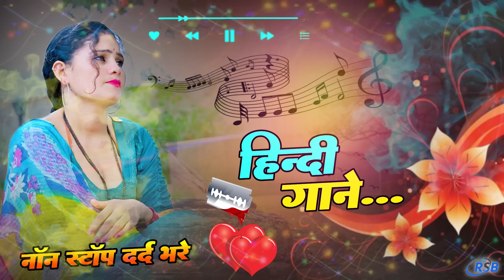बेवफाई के दर्द भरे गाने💘Hindi sad song💕bewafai Dard bhare gane💘दर्द भरी गजल💘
Poswal Brother Rasiya Presents--

► Song  :-

► Singer:-

► Editor:-Sintu Kumar

► Lyrics:-

► Genre :- Dehaati Rasiya

►Owner \ Director : Dharm Singh Poswal

About Us--

Manager  : Mahboob Khan Mahwa

"POSWAL BROTHER MUSIC" एक प्राइवेट लिमिटेड़ म्यूजिक कम्पनी है, जो वैसे तो खासकर 'देहाती रसिया' म्यूजिक Category के गानों लिए जानी जाती है |
लेकिन हम अभी हर तरह के म्यूजिक Category के गानों पर काम कर रहें हैं |

YouTube पर हमारे 300+  Music Channels हैं, जिन पर अलग-अलग  म्यूजिक Category के गाने मिलतें है |

आपके Support और  प्यार से आज हम रसिया म्यूजिक industry में  सबसे आगे हैं, आशा है की आगे भी आप ऐसे ही हमारे साथ जुड़े रहेंगे |

Thanks. !!

तोडेगी तोडेगी डीजे का फ्लावर तोडेगी
मेकअप सू मेकअप सू तेरो चेहरो चमक मेकप सू

makeup su makeup se tero chahro chamak makeup se

छोरी तेरे प्यार लिख्यो नही किस्मत म

chori tere payar likho nahi kismat me